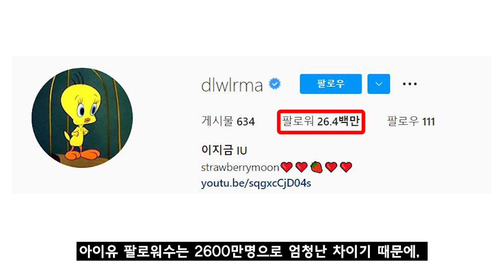칸에서 어깨빵당한 아이유, 이근 세달만의 귀국 [주간연예 TOP4]